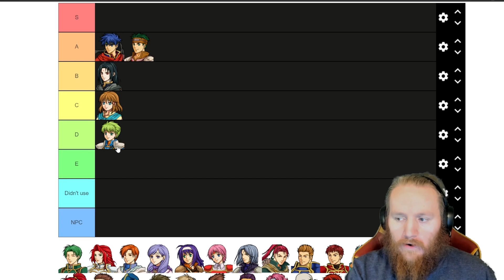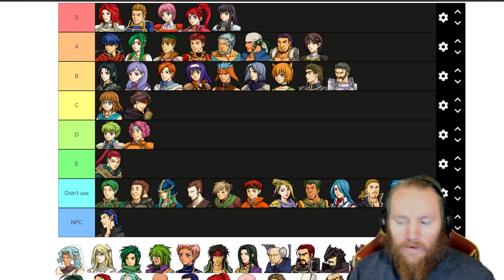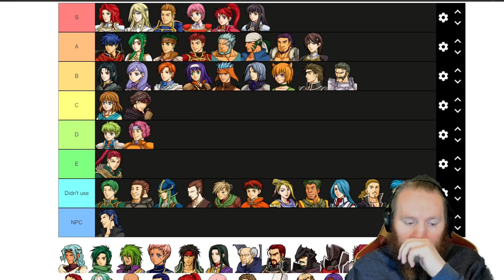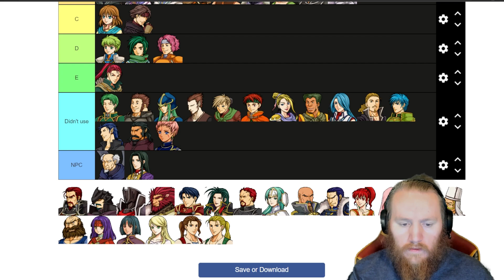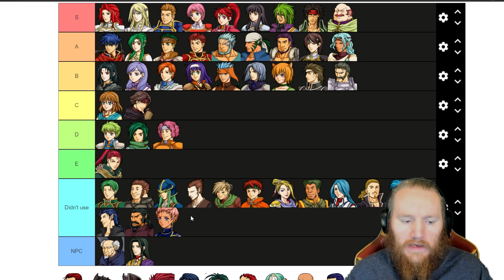Fire Emblem: Path of Radiance "Tier list"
This is clipped from a 10 hours twitch vod so please excuse me if I seem frazzled. I am not a Fire Emblem expert this is just how these units performed for me.

If you like D&D Check out Hard Knock Dice every Saturday from 2-6pm EST